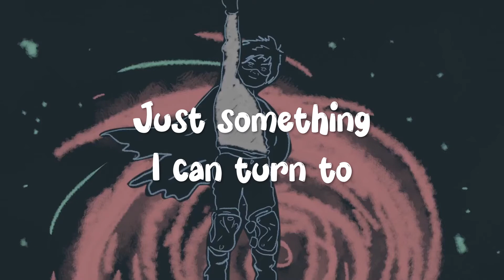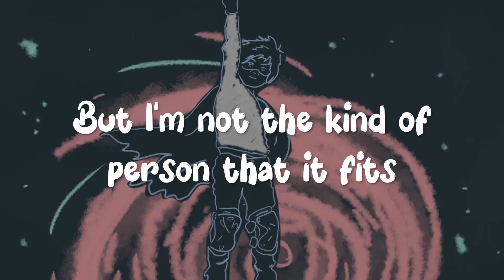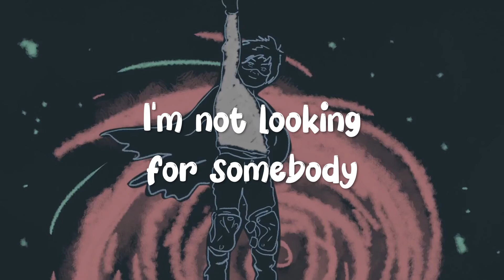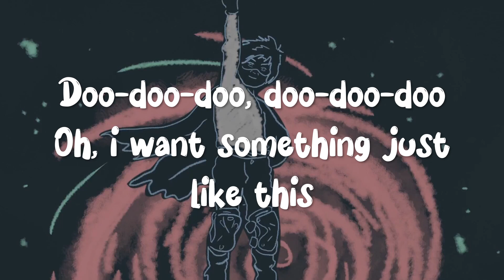Something Just Like This - The Chainsmokers & Coldplay (Cover By Aspen Cover)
Spiderman's control
Some superhero
Doo doo dooo, doo do doo
Oh, i want something just like this
The moon and it's eclipse